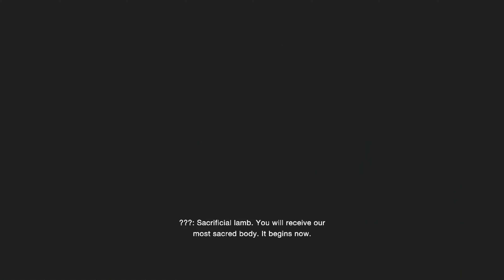RESIDENT EVIL 4 | HINDI GAMEPLAY | SAVING PRESIDENT'S DAUGHTER | CHAPTER 4 RESIDENT EVIL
About This Gameplay - Enjoy the New Episode of Resident Evil 4 Gameplay Series. As Leon is fighting with the deadly Zombies 🧟‍♂️🧟‍♂️ on his mission to save the president's daughter Ashley. Watch this latest episode of Resident Evil 4 to see what comes in the way of Leon. Will he able to save her ?? resident evil 4 remake | resident evil 4 | resident evil 4 gameplay | resident evil 4 remake walkthrough | resident evil 4 remake full gameplay | resident evil 4 walkthrough.

Our Some Other Gameplay Videos -

GOD OF WAR 3 KRATOS vs CRONOS BOSS FIGHT | HINDI GAMEPLAY | GOD OF WAR 3 GAMEPLAY EPISODE #7

Rohit Duggal.